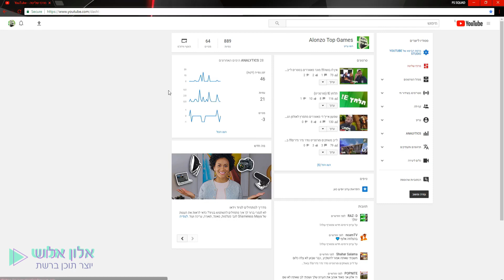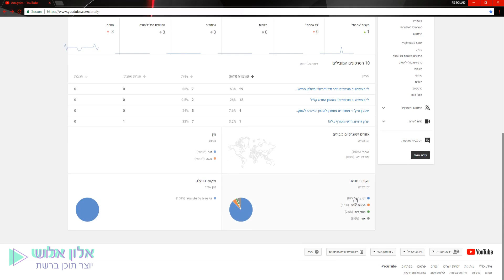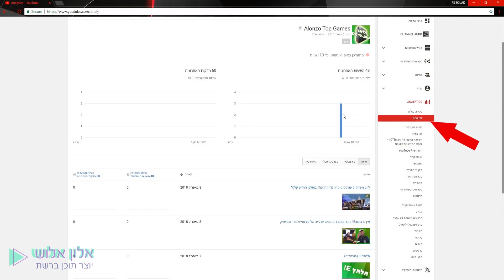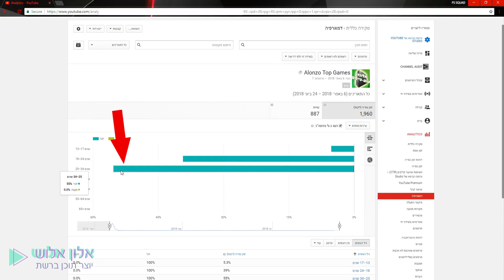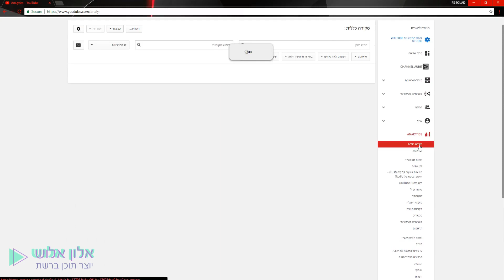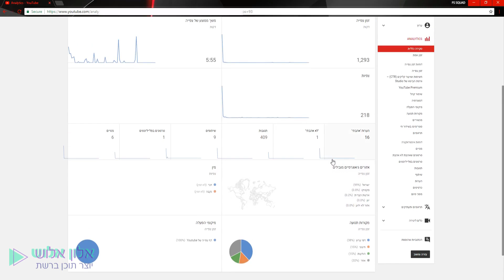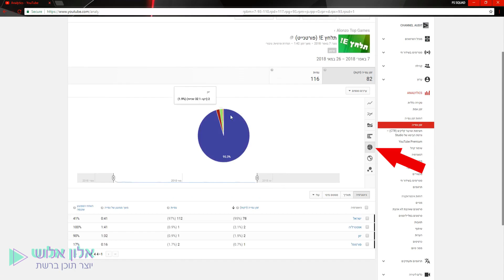איך עוקפים מתחרים ביוטיוב? כלי האנליטיקס ביוטיוב המדריך המלא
ביקורת מוצר - המיקרופון הכי טוב ליוטיוב, ולוגים ווידאו ברשת? Rode Pro Plus

איך אני מצלם סרטון בסטודיו שלי? מדריך מעשי לתאורה מסך ירוק צילום הקלטת סאונד ומשחק מול מצלמה: